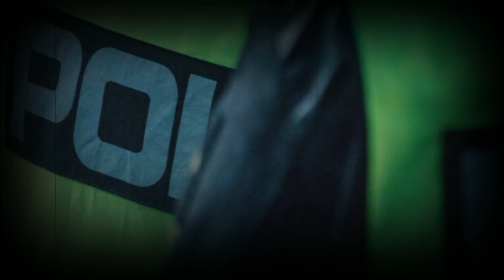[CREEPYPASTA FR] UBLOO partie 2 sur 9 (avec Aaube de POURQUOI AVOIR PEUR ? et DAENYS)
Il s'immisce dans vos rêves et vous fais vivre des cauchemars pires que tout ce que vous pouvez imaginer...

Un grand merci à Aaube pour cette collaboration que j'ai adoré faire avec lui :)

Merci également à Jeanty, qui est un dessinateur très talentueux. Il a réalisé l'illustration de la miniature à merveille. Pour voir ses autres oeuvres n'hésitez pas à visiter sa page Facebook :